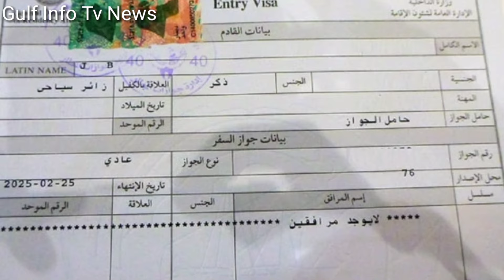Kuwait Today New Visa Indian New Rule Big News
Green Screen Kapda :-